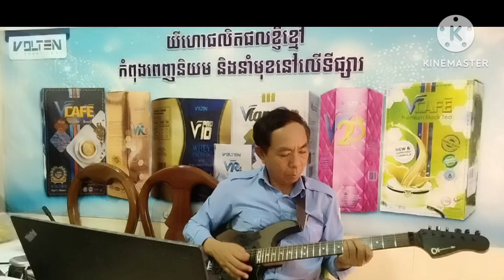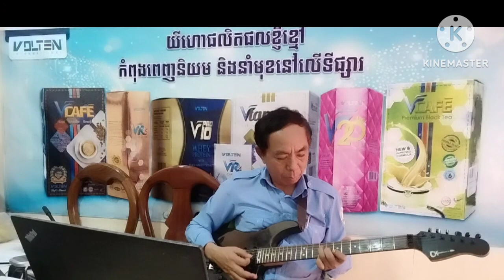យប់ម៉ិញនណាញញឹមដាក់បង, Guitar Solo Mastery, khmersongs , Guitar Solo, eap eapchanmony Khmer song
យប់ម៉ិញនណាញញឹមដាក់បង
នៅតែប្រាថ្នា
ចុកក្នុងទ្រូង
អាប្រិយតែកាយ
Guitar Solo Mastery, khmersongs , Guitar Solo, eap eapchanmony Khmer song
សួស្តីបងប្អូនទាំងអស់គ្នា!
Hello everyone!
Music, no matter how old or young, do not forget to spend time listening to music or singing, otherwise you will have stress.

ខ្ញុំសូមថ្លែងអំណរអរគុណយ៉ាងជ្រាលជ្រៅ ដែលឯកឧត្តម លោកជំទាវ លោក លោកស្រី អ្នកនាងកញ្ញា ដែលបានទស្សនាវីដេអូ យើងខ្ញុំ  ។ សូមជួបនិងសំណាងល្អ គ្រប់ទិវា រាត្រី កុំបីខានឡើយ។

Entertainment,
Natural Food,